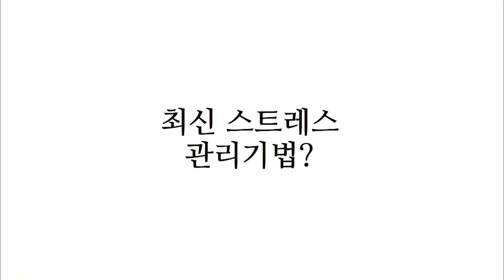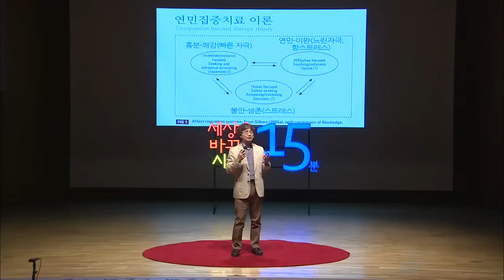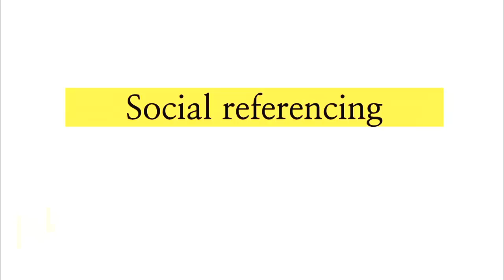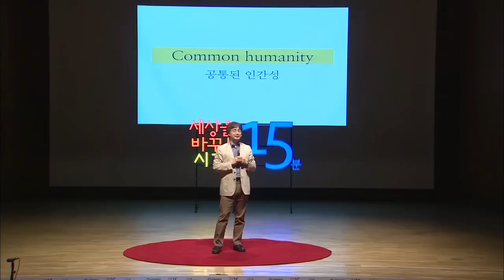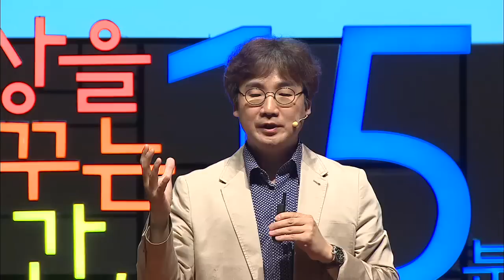(Eng)세바시 478회 일맘의 번아웃 솔루션, '연민' | 윤대현 서울대학교병원 정신건강의학과 교수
✻ 윤대현 교수의 강연 섭외를 원하시면 세바시팀으로 문의해주세요. 문의전화 | 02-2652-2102

강연자의 강연 소개 :

엄마, 아내, 직장생활을 함께하는 일맘에게 어느날 갑자기 찾아오는 뇌의 피로증. 이름하여 '번아웃 신드롬' 여러분도 한번쯤 겪어 본적 있으신가요? 여러분께 번아웃 신드롬을 탈출하는 솔루션으로 '연민집중치료이론'을 알려드립니다. 쉽고 간단하게, 우리 마음의 한 고리를 다르게 잡아당김으로써 번아웃 신드롬을 이겨낼 수 있는 번아웃 예방법, Disconnect to Connect(연결을 위한 단절)훈련을 알아봅니다.